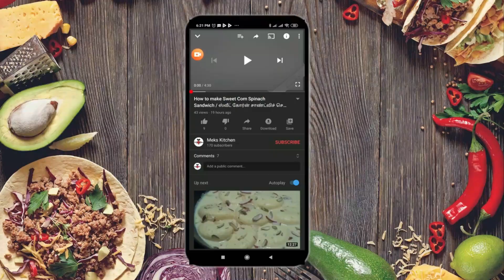How to make Bitter Gourd Thokku | பாகற்காய் தொக்கு எப்படி செய்வது